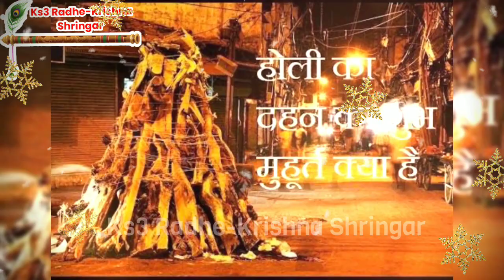Holi 2023 होली के दिन घर के दरवाजे से फेंक दे ये 1 चीज गरीबी भूल जाएगी घर का रास्ता, laxmi Vastu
7 मार्च होली का उपाय, जो भी हो परेशानी या कोई रुकावट सबसे मुक्ति दिलाएगा 1 नारियल / holi 2023

Holika Dahan होली के दिन इसे घर लाना मत भूलना जन्म जन्मांतर की गरीबी मिट जाएगी, आगे आपकी मर्जी.
Holi 2023 सात जन्मों के गरीबी को भी होली की रात करोड़पति बनने से कोई नहीं रोक सकता | होली की राख से करें ये उपाय
Holi 2023 | Holika Dahan
होली में चुपचाप डाल दें 1 चीज हमेशा के लिए गरीबी दूर भाग जाएगी हो जाओगी करोड़पति

Holi 2023
होली 2023
होलिका दहन 2023
होलिका दहन
Holi
Holika Dahan